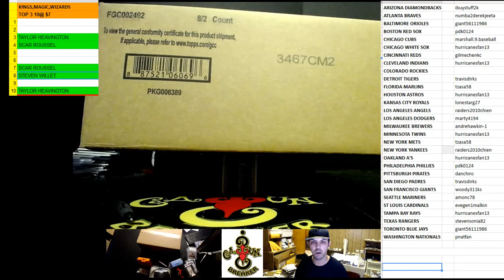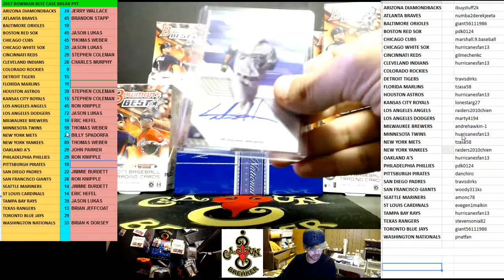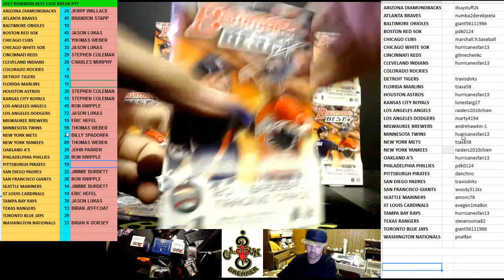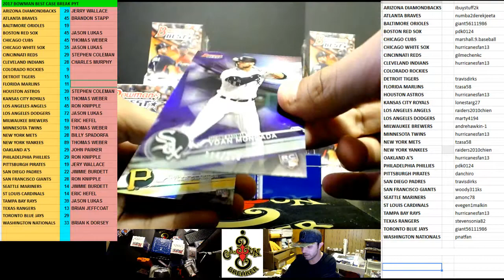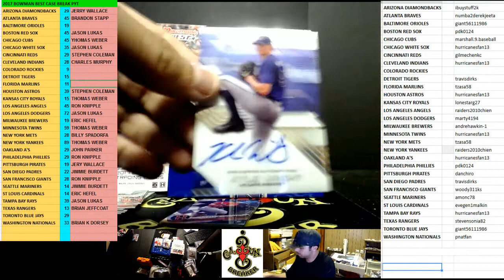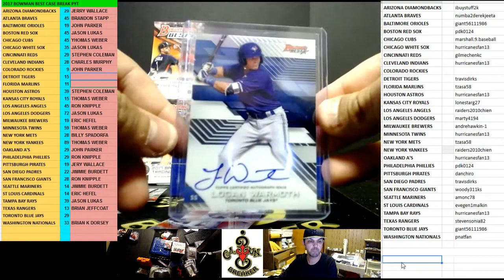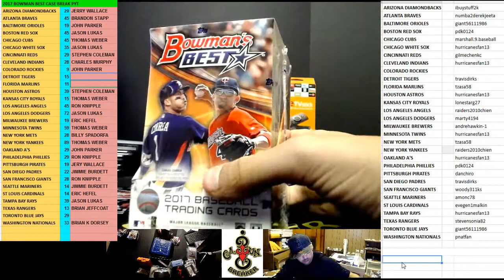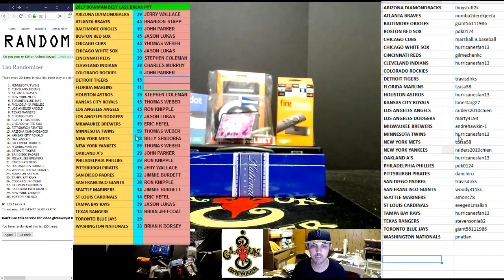CAJUNBREAKER 2017 BOWMAN BEST CASE(EBAY 12/26/2017